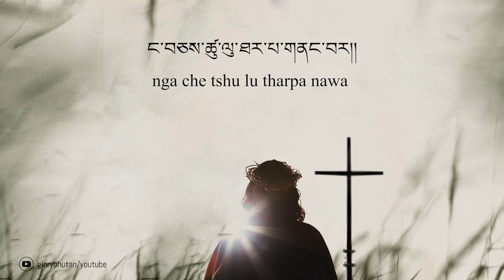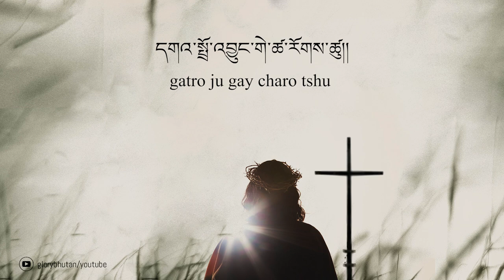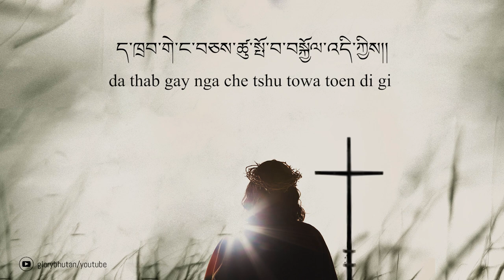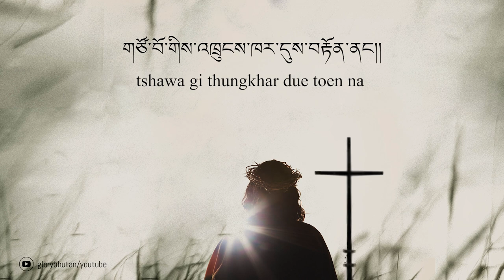New bhutanese christian song | Dari gatro | ད་རི་དགའ་སྤྲོ།། | Namgay Tshering